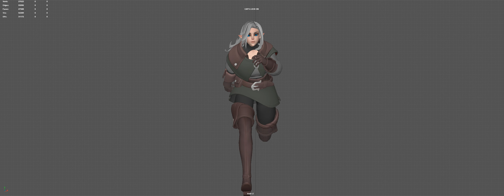Run 05 - Front